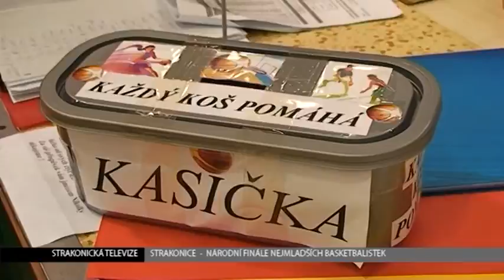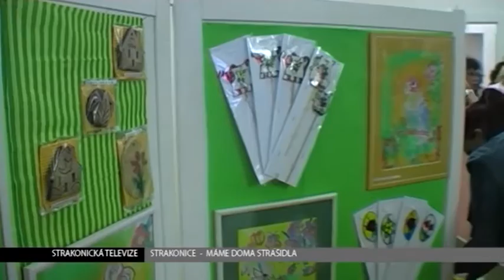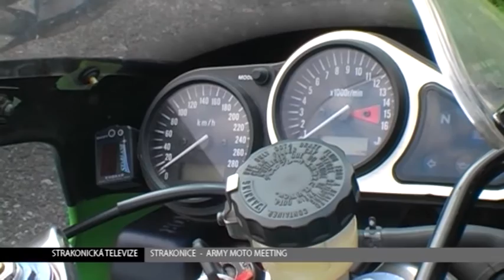Strakonická TV: Zpravodajství 21/2013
Sportovci během národního finále v minibasketbalu nezapomněli na pomoc druhým. Ředitel Hasičského záchranného sboru Ota Šmejkal se dívá s optimismem do budoucnosti. Vojáci připravili mítink motocyklistů na strakonickém letišti.